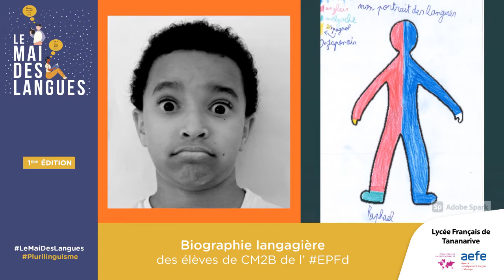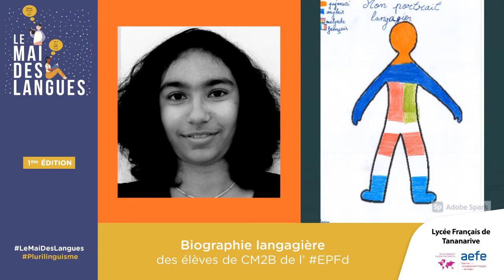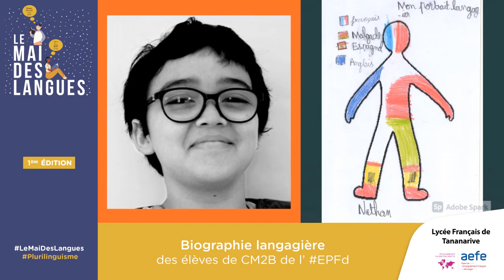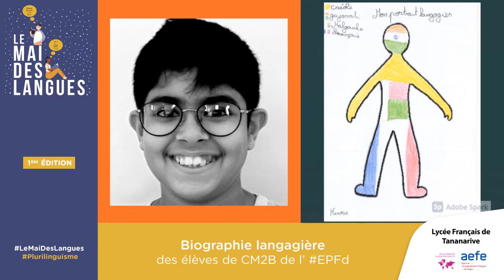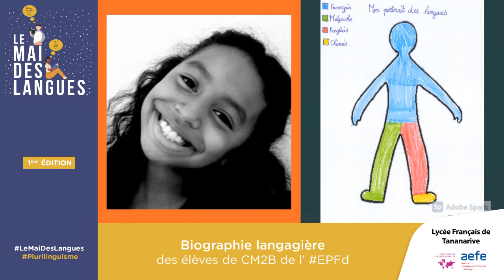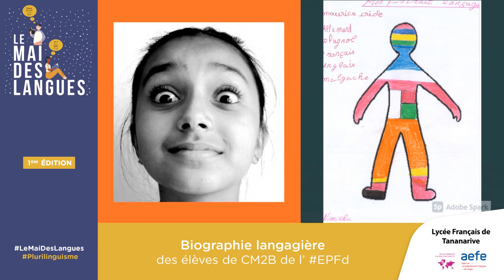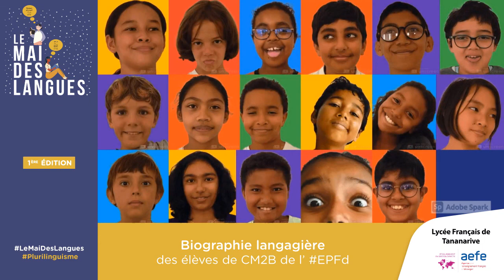Le Mai des Langues 2021 | Biographie langagière des CM2b de l'EPFD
Pour LeMaiDesLangues 2021, les élèves de la classe de CM2B de l' EPFd ont également réalisé leur biographie langagière avec un répertoire de 11 langues ! Ils nous parlent ainsi de leur vécu linguistique et de leurs expériences interculturelles.

Toutes les productions réalisées durant l'événement sont disponibles sur le site internet du LFTananarive